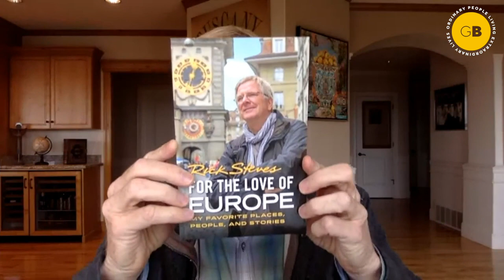Growing Bolder's What's Next: Rick Steves | Ep. 34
The COVID-19 pandemic has devastated the travel industry. The entire industry is in the midst of rethinking everything about its present and future, including the man many consider to be the face of American travel. For more than 40 years, Rick Steves‘ travel books have helped millions explore Europe. He’s also the host of the long-running American Public Television show “Rick Steves’ Europe” and radio show “Travel With Rick Steves.” Steves visits What’s Next to share his vision for the future of travel and how he thinks it will change in the years to come.